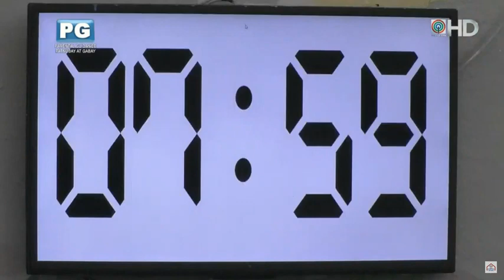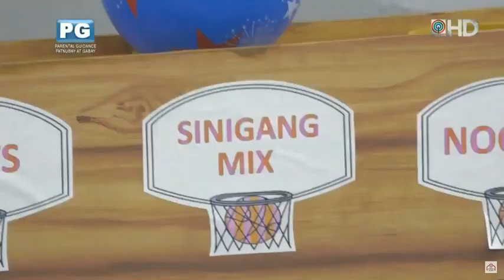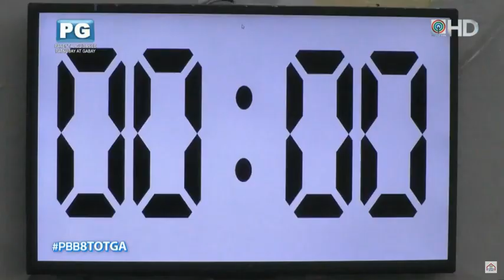PBB OTSO | July 12 Part 1 Kaori and Ashley big back to bahay task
Ano kaya ang task ni Kaori at Ashley?
Abangan ang pagkikita ni Kaori at Wealand...